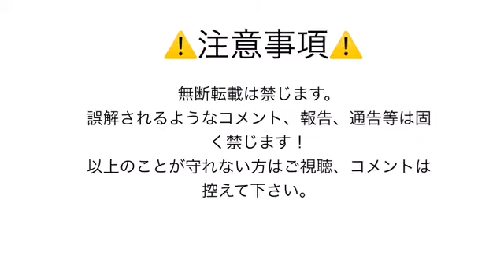新幹線車内チャイム